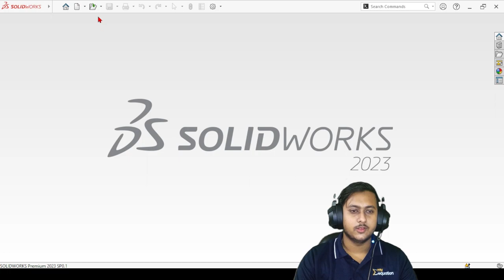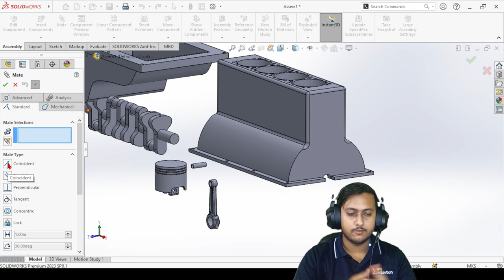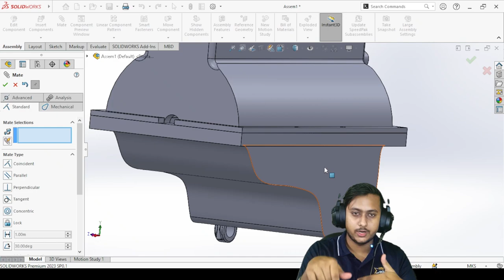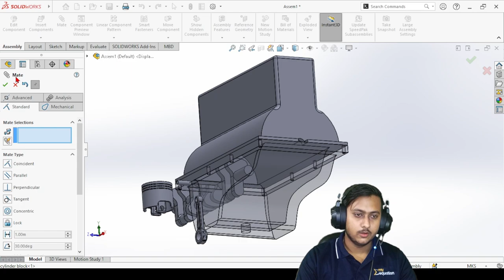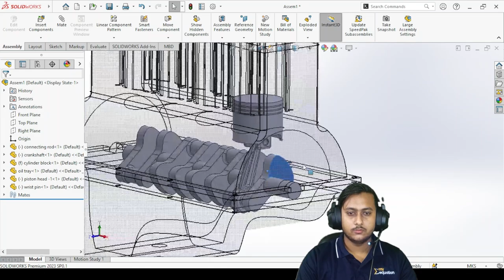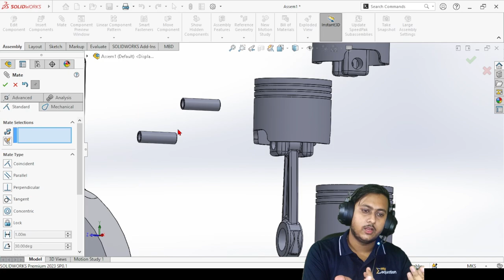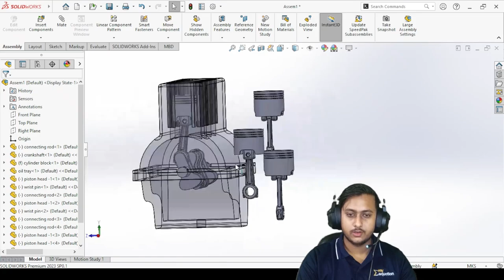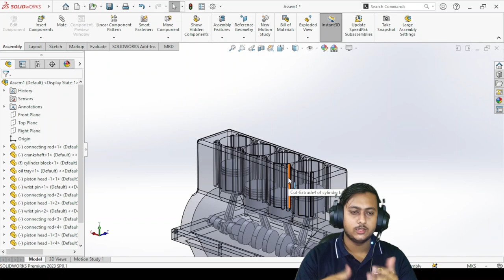Introduction to Assembly and Assembling of engine parts||Part-7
In this video, you will learn to assemble all the designs and 3D models, that we have constructed so far to form an in-line four cylinder engine.
Learn assembly from scratch.

Watch the video till the very end to enhance your skills and become a pro.

We have the next part coming soon!